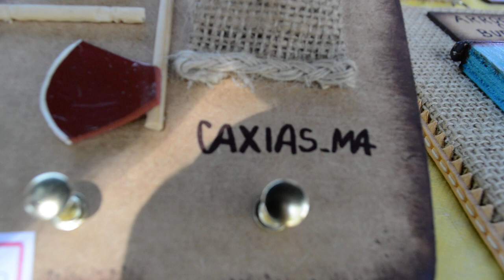ARTESANATO - Neta Pinheiro mostra trabalhos com sementes e outras peças